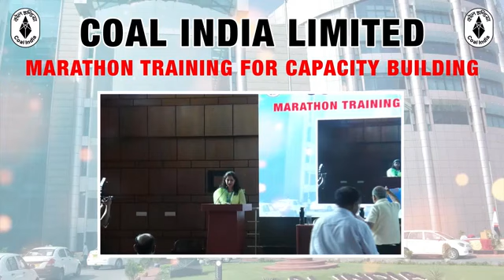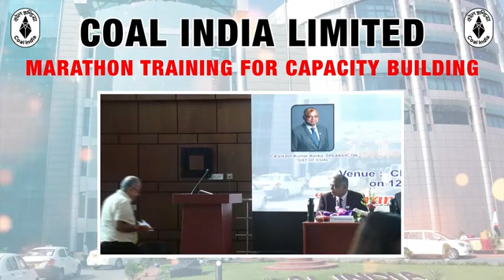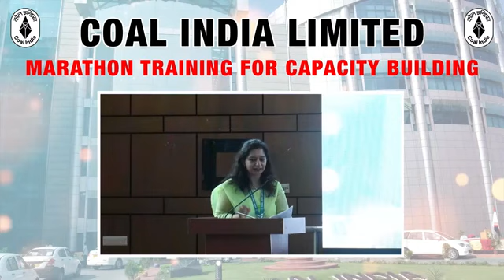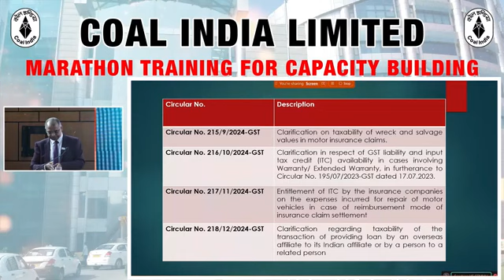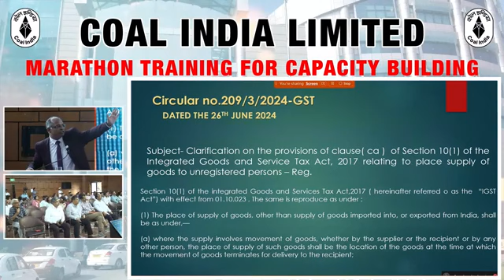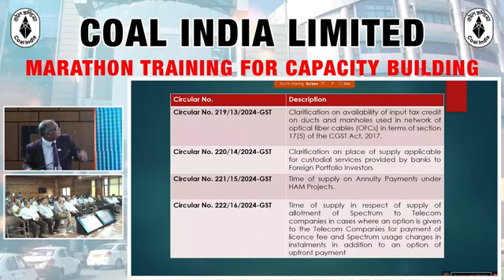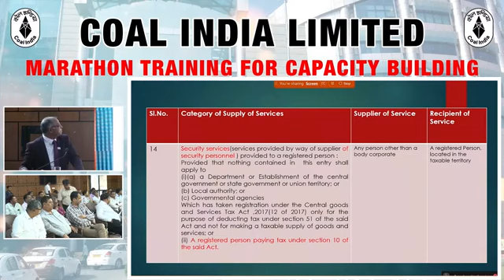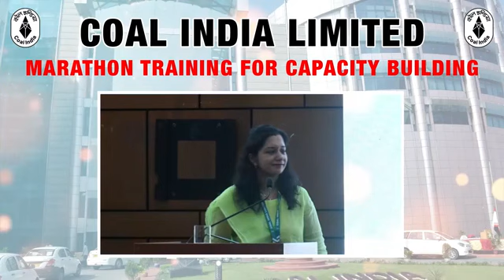MARATHON TRAINING ON GST ON COAL AT COAL INDIA